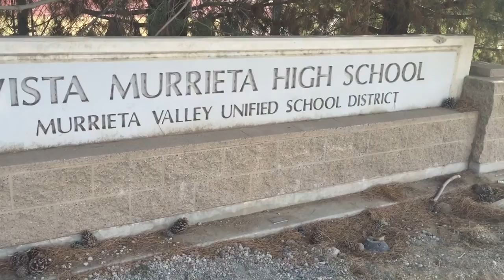The wonderful community of California Oaks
Come discover a small sliver of the Murrieta Triangle. A great place to live. Central location. Easy access to the 15 & 215 and magical schools for the kiddos!